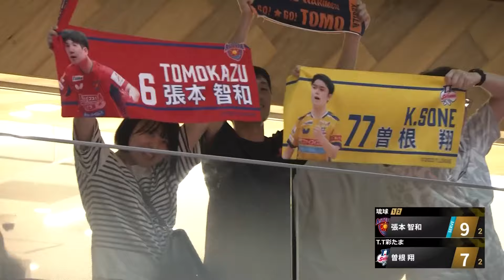張本智和 vs 曽根翔 TBESTGAME 琉球アスティーダ vs T.T彩たまノジマTリーグ 2023-2024 2023年8月26日 グランフロント大阪 【卓球Tリーグ公式】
T BEST GAMEは、Tリーグの監督・選手・スタッフが選ぶ！これが私のベストゲーム！

2023年08月26日　グランフロント大阪

琉球アスティーダ　4 - 0　T.T彩たま

ジョ シンコウ・シュウ ユウ　2 - 0　木造 勇人・渡辺 裕介
吉村 真晴　3 - 0　宇田 幸矢
張本 智和　3 - 2　曽根 翔
ジョ シンコウ　3 - 2　英田 理志

審判：東島 雅恵　原田 亜矢子　亀井 優子

張本智和（琉球アスティーダ）23-24シーズンシングルススタッツ
マッチ出場数　17　VM出場数　5
勝利数　14　敗戦数　3　勝率　82.4%
獲得ゲーム　38　喪失ゲーム　9　完封率　64.3%　獲得ポイント　474　喪失ポイント　325

シングルス成績
07月29日
アリーナ立川立飛 篠塚 大登KM東京 0-3　WIN　琉球張本 智和  　第2マッチ

07月29日
アリーナ立川立飛 及川 瑞基KM東京 　0-1　WIN　琉球張本 智和  　ビクトリーマッチ

08月05日
静岡中央体育館 松下 大星静岡 　0-3　WIN　琉球張本 智和  　第2マッチ

08月10日
CNAアリーナ★あきた 張本 智和琉球 　WIN　3-0　TT彩たま宇田 幸矢  　第2マッチ

08月10日
CNAアリーナ★あきた 張本 智和琉球 　WIN　1-0　TT彩たま木造 勇人  　ビクトリーマッチ

08月11日
CNAアリーナ★あきた 張本 智和琉球 　WIN　3-0　静岡森薗 政崇  　第2マッチ

08月12日
江戸川区総合文化センター大ホール 戸上 隼輔KM東京 　0-3　WIN　琉球張本 智和  　第2マッチ

08月12日
江戸川区総合文化センター大ホール リン ユンジュKM東京 　WIN　1-0　琉球張本 智和  　ビクトリーマッチ

08月26日
グランフロント大阪 張本 智和琉球 　WIN　3-2　TT彩たま曽根 翔  　第3マッチ

08月29日
代々木第二体育館 張本 智和琉球 　WIN　3-0　岡山ハオ シュアイ  　第3マッチ

11月11日
大和スポーツセンター 及川 瑞基KM東京 　0-3　WIN　琉球張本 智和  　第2マッチ

11月11日
大和スポーツセンター リン ユンジュKM東京 　0-1　WIN　琉球張本 智和  　ビクトリーマッチ

12月23日
沖縄アリーナ 張本 智和琉球 　WIN　3-0　TT彩たま英田 理志  　第2マッチ

12月24日
沖縄アリーナ 張本 智和琉球 　2-3　WIN　金沢田中 佑汰  　第2マッチ

02月03日
和光市民文化センターサンアゼリア 英田 理志TT彩たま 　0-3　WIN　琉球張本 智和  　第2マッチ

02月03日
和光市民文化センターサンアゼリア 宇田 幸矢TT彩たま 　0-1　WIN　琉球張本 智和  　ビクトリーマッチ

03月02日
福田公園体育館 ハオ シュアイ岡山 　WIN　3-2　琉球張本 智和  　第2マッチ

03月22日
代々木第二体育館 張本 智和琉球 　0-3　WIN　岡山ヤン アン  　第3マッチ